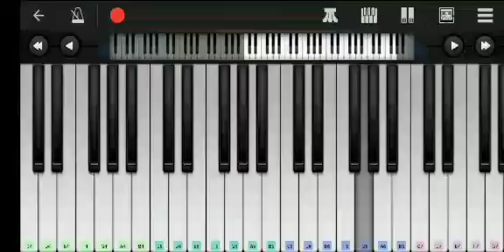stressed out piano